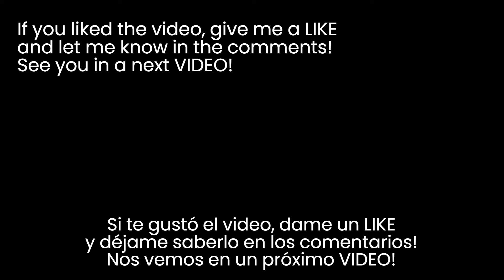No botes las cáscaras de mandarinas! Conviértelas en un delicioso dulce con solo 1 ingrediente!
"Convierte las cáscaras de mandarinas en una deliciosa confitura para tus tostadas!
¡Prepárate para una experiencia culinaria única con este fascinante video!
Te mostraremos cómo transformar las cáscaras de la mandarinas que usualmente botas, pero que puedes aprovecharlas para hacer una mermelada o confitura para agregarles a tus tostadas con mantequilla de mani Será un verdadero manjar.
Dale vida a esos restos de las mandarinas o naranjas, creando un dulce delicioso!
 Descubre los secretos de este proceso creativo y saborea la magia de la naranja de una manera completamente nueva. Ya seas un amante de la cocina o simplemente quieras experimentar con sabores sorprendentes, este video te inspirará a aprovechar al máximo tus naranjas y elevar tus bebidas a un nivel superior. ¡No te pierdas esta emocionante aventura culinaria! 🍊🍬